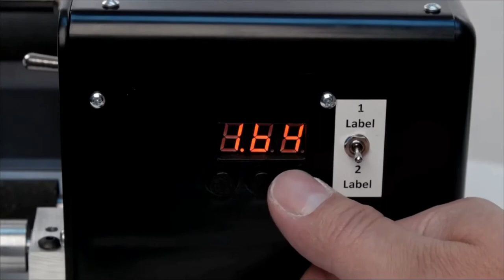Bottle Label Applicator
Easily apply labels to bottles, cans, jars, and cylindrical containers.

Simply place the object and press the foot switch, Once activated, it will start applying the label in less than 2 seconds!

Labelmate Bottlemate-910P Bottle Applicator
For Bottles from 13mm up to 152mm Diameter
One Side Print
Foot Switch Start
Dimensions 203mm x 394mm x 432mm (8"x15.5"x17")

If you are based in New Zealand and need help with labels or printing systems simply get in touch via our